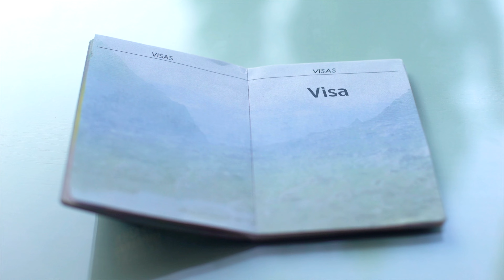When Does Thailand Feel Normal?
If your serious about moving to Thailand then you need to know what you are getting into.  There will be times when you wish things felt normal again!  In this video I explain the timeline that is typical for expats to finally feel normal here in Thailand and some tips to keep you here for the long haul.

Music License

7ITQKC6QXQGHVA3Y
1UPXDDF1EA5SIEET
0G94FTFSLMBTVFIF
4P9XTWH6I3HDJH40